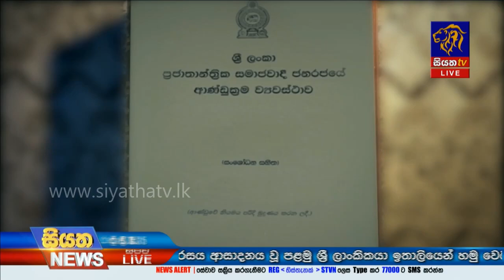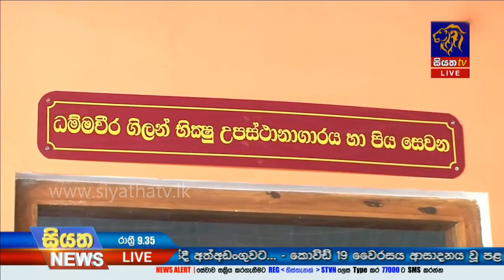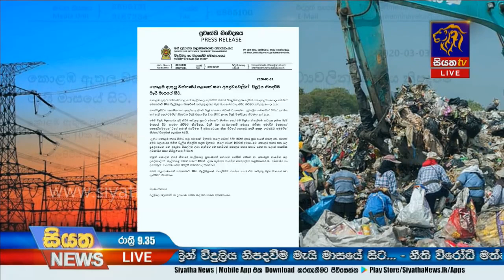Siyatha News | 09.35 PM | 03– 03 – 2020